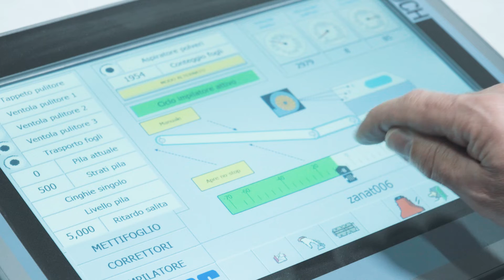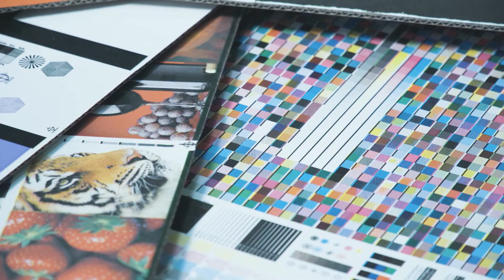Bimac Boxline 12-25_2019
Video di presentazione della Boxline 12-25 ripresa in funzionamento presso lo stabilimento dell'acquirente della macchina automatica.